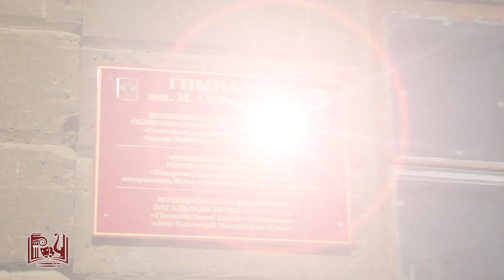Дню толерантности посвящается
Россия – многонациональная страна, поэтому праздники, посвященные созданию атмосферы дружбы и взаимопонимания между народами, особенно ценны для нашего общества. День толерантности – праздник не исконно русский. Он был провозглашен международной организацией ЮНЕСКО в 1995 году, а двумя годами позже Генеральная ассамблея ООН предложила отмечать его в мире повсеместно.